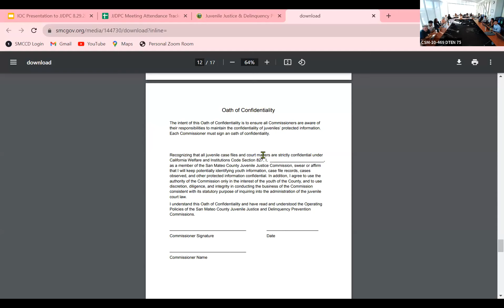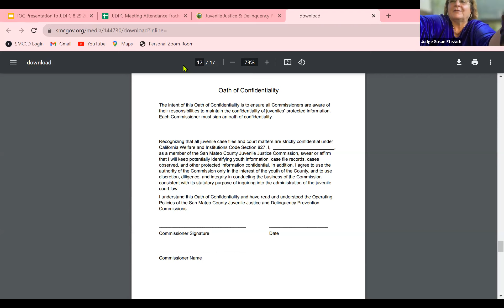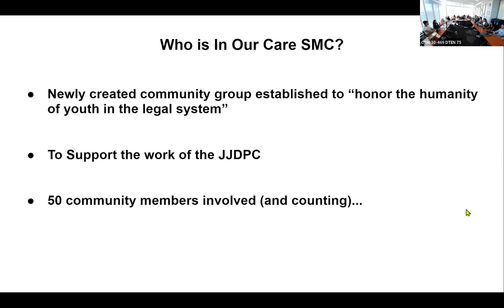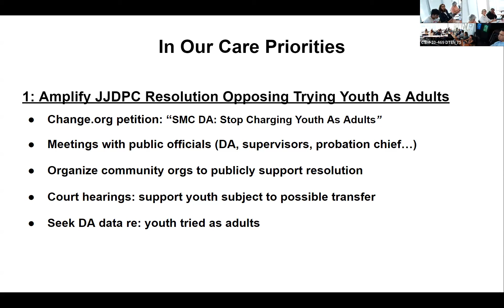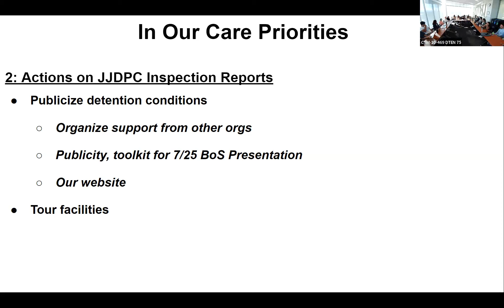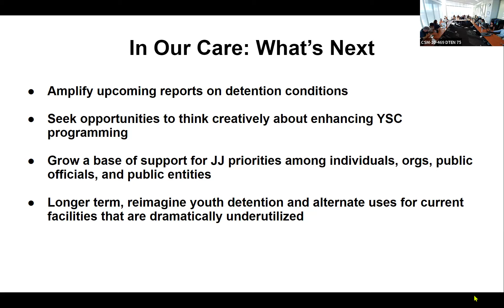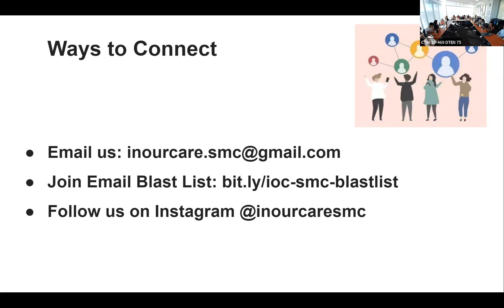August 29, 2023,: Juvenile Justice and Delinquency Prevention Commission Joint Monthly Meeting.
The San Mateo County Juvenile Justice Commission and Delinquency Prevention Commission met using a hybrid format on August 29, 2023.